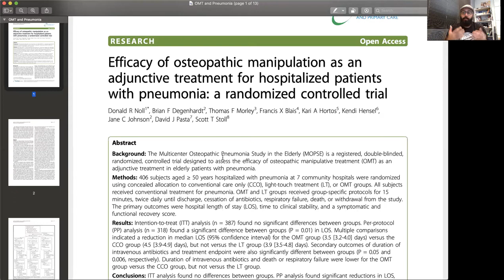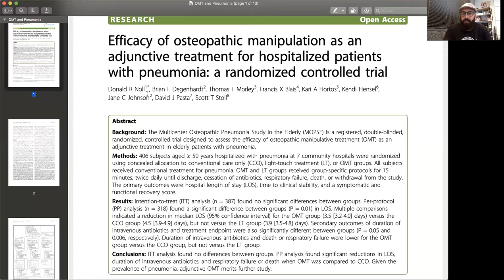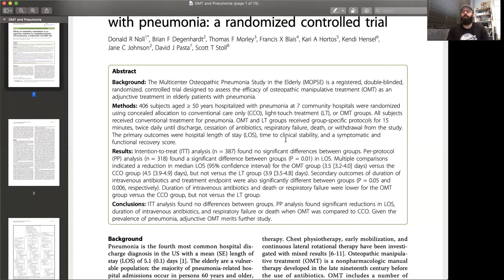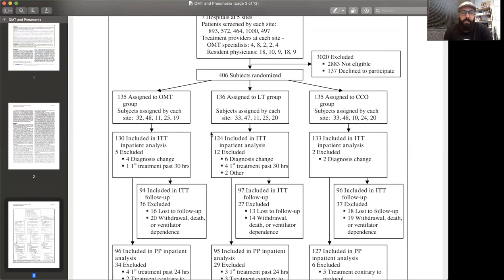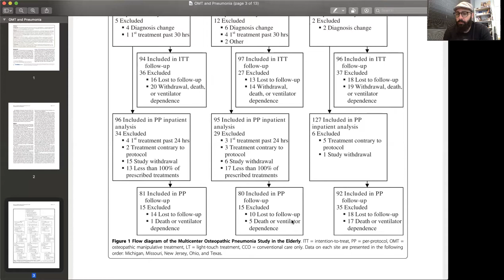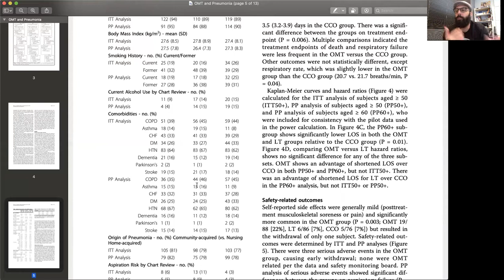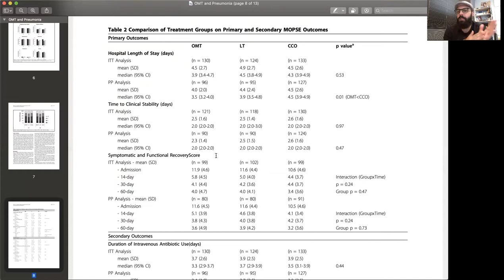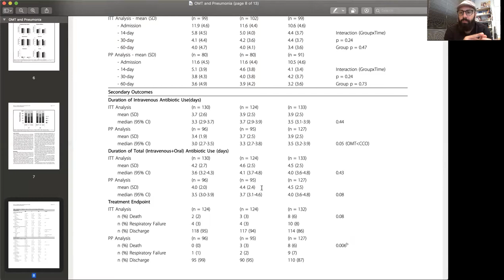Tratamento Osteopático em Idosos com Pneumonia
O que a osteopatia pode fazer com pacientes idosos hospitalizados com pneumonia e outras comorbidades!